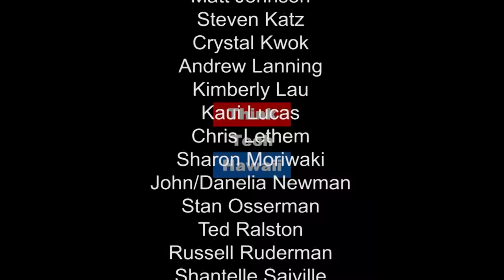Ocean Thermal and Wave Energy Advancements - Luis Vega and Patrick Cross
Being the most geographically isolated landmass on earth, Hawaii has great proximity to ocean generated renewable energy. Luis Vega of the Hawaii National Marine Renewable Energy Center and Patrick Cross of the US Navy Wave Energy Test Site at Hawaii Natural Energy Institute share the advances in ocean thermal and wave renewable energy generation.